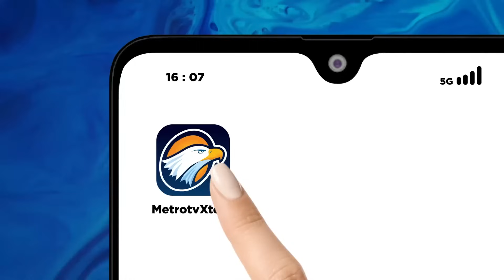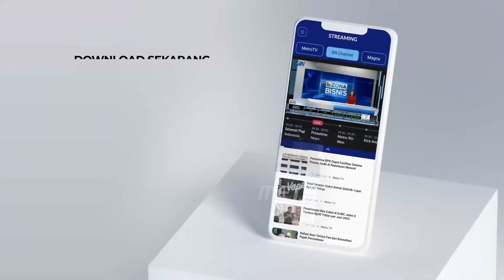Sejumlah Tokoh Melayat ke Rumah Duka Rizal Ramli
MetroTV, Sejumlah tokoh terus berdatangan melayat ke kediaman mendiang Rizal Ramli. Diantaranya ada mantan wakil presiden Jusuf Kalla, mantan ketua MK Jimly Asshidiqqie, hingga Menparekraf Sandiaga Uno.